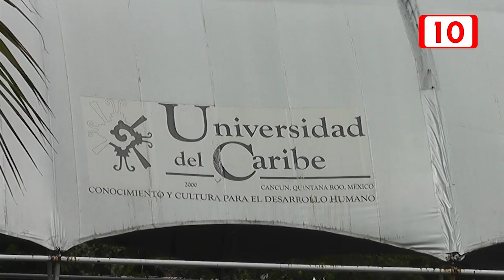COQCYT otorga becas a estudiantes